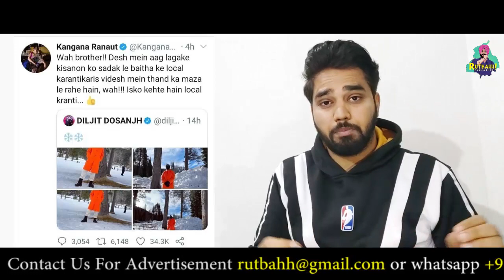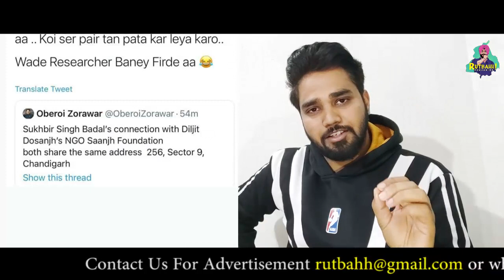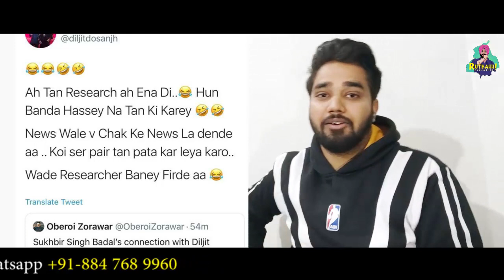Modi Kehnda Galti Ho Gayi | Hans Raj Hans | Farmer Protest | Roasting News | Rutbahh Punjab Da